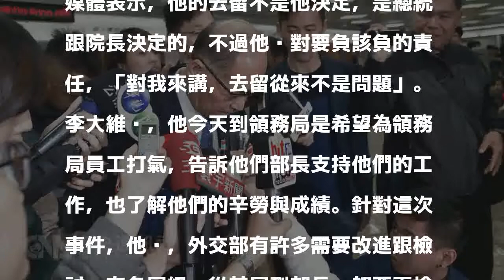李大維對護照出包道歉 會負該負的責任[影]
（中央社記者侯姿瑩台北29日電）第二代晶片護照出包引發風波，外交部長李大維今天前往領務局為基層員工打氣，他也對國人表達歉意，他說自己絕對要負該負的責任，「對我來講，去留從來不是問題」。此外，有關領務局長與駐加拿大代表的繼任人選，李大維坦言目前還沒確定，預計元旦過後將向總統、院長報告，但最後的裁示「還需要一段時間」。第二代晶片護照誤植類似美國華府杜勒斯機場圖樣，經網友發現後，外交部緊急處理，並公布懲處名單，由於外界爭議甚多，他今天上午特地到領務局向基層員工一一握手打氣，隨後接受媒體訪問。面對媒體詢問對龔中誠是否有處分過當問題，李大維說，領務局局長是機關首長，權力責任跟一般司處長不一樣，這次決定前後任領務局長都負行政責任，「是經過深思熟慮」，不是草率的決定。至於是否有高層下令？李大維說，絕對沒有，是他決定的，但行政上仍須高層批准，高層也接受他的建議。這樣的決定符合比例原則，至於為何第一時間沒有給龔中誠說明的機會，李大維則強調，因為已將當初整個流程查證清楚。龔中誠調回台灣後，李大維說，希望他繼續留在外交體系工作。同時，李大維也對媒體表示，他的去留不是他決定，是總統跟院長決定的，不過他絕對要負該負的責任，「對我來講，去留從來不是問題」。李大維說，他今天到領務局是希望為領務局員工打氣，告訴他們部長支持他們的工作，也了解他們的辛勞與成績。針對這次事件，他說，外交部有許多需要改進跟檢討，在各層級，從基層到部長，都要再檢討。晶片護照圖樣發生失誤，外交部27日舉行記者會表示，領務局長陳華玉降調外交部參事，前領務局長、現任駐加拿大台北經濟文化代表處代表龔中誠調部辦事，即日起生效。1061229